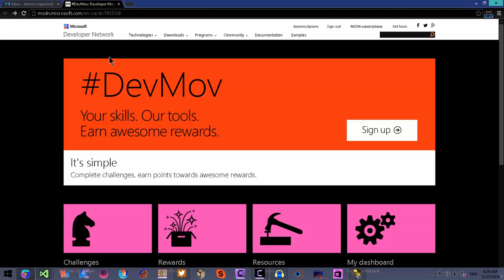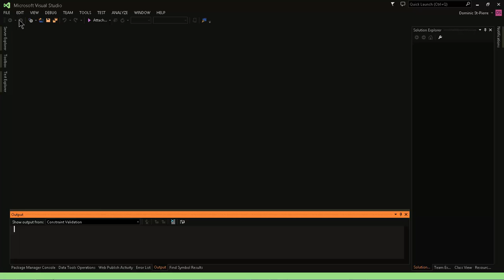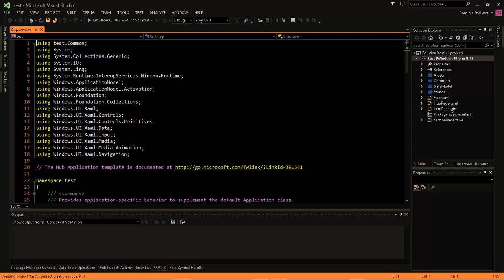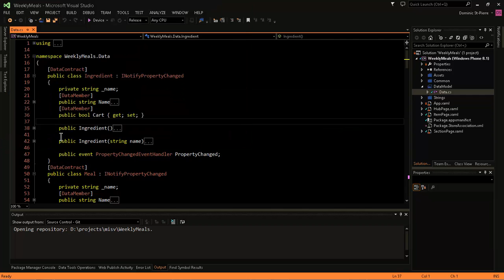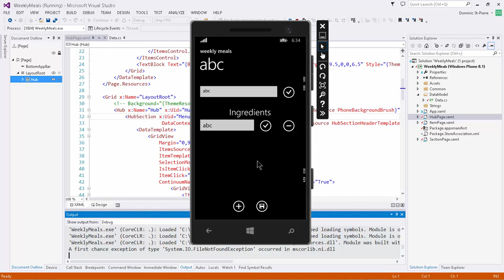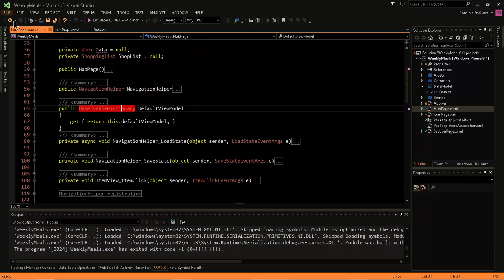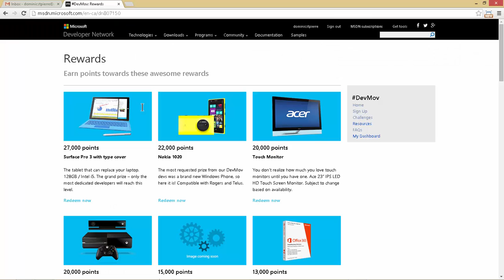Connaissez-vous DevMov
Un petit vidéo pour faire découvrir DevMov aux développeurs Canadiens. Participer aux challenges et gagner des points pour obtenir des produits Microsoft comme une Xbox One, une surface ou un clavier.